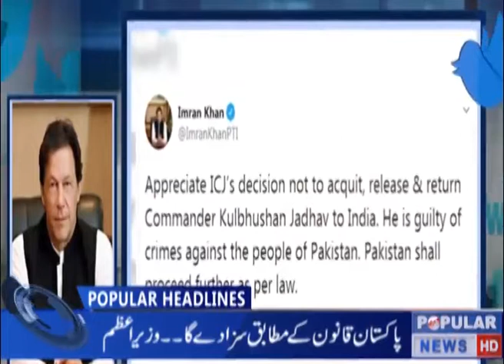New Headlines 18-07-2019